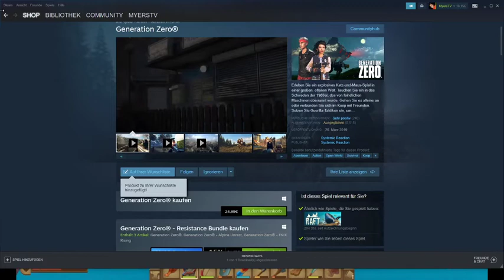Let´s Play Raft by MyersTV 124 Der unbesiegbare Bär